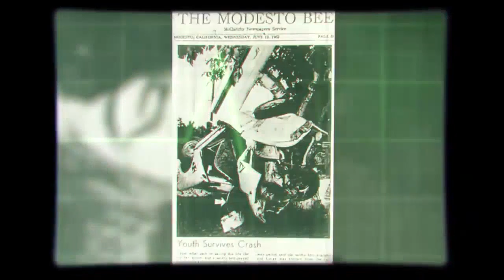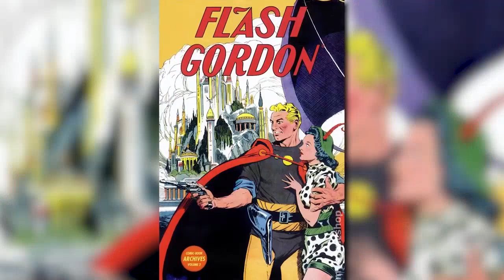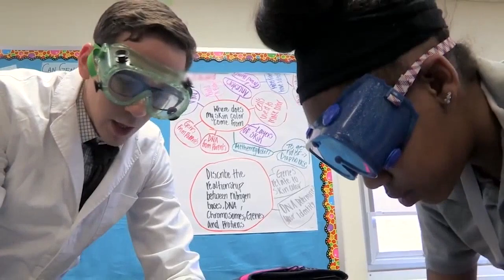George Lucas 79': From Star Wars to Indiana Jones